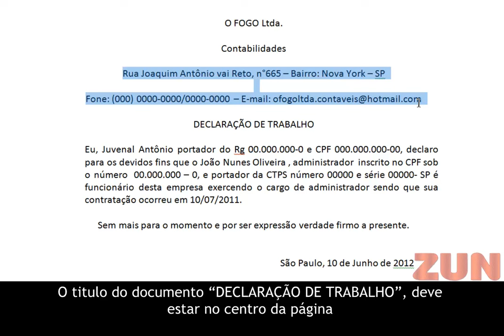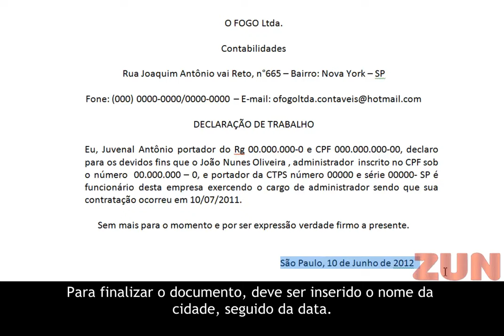COMO FAZER UMA DECLARAÇÃO DE TRABALHO CORRETAMENTE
Atualmente, diversas situações e locais do nosso cotidiano, solicitam que apresentemos declarações ou atestados de trabalho.

Solicitada por comércios, escolas, clubes e empresas de transporte, a declaração serve para comprovar que um funcionário faz parte do quadro de trabalhadores de uma impressa.

Grandes corporações  e seus departamentos de recursos humanos costumam fornecer, quando solicitado, um modelo formalizado para a declaração de trabalho.

O portal ZUN te ajuda a fazer uma declaração simples e objetiva, com linguagem formal e precisa, para diversos fins:

A declaração deve ser digitada e impressa, o cabeçalho constando informações da empresa como nome endereço e contatos devem ser centralizados.

O titulo do documento "DECLARAÇÃO DE TRABALHO", deve estar no centro da página e em maiúsculo, como no exemplo.

O texto deve conter as seguintes informações.

DECLARAÇÃO DE TRABALHO

Eu, (nome do Patrão) portador do Rg 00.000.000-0 e CPF 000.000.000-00,

Declaro para os devidos fins que o (nome completo do Funcionário), (cargo que exerce),

inscrito no CPF sob o número  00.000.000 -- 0, e portador da (Carteira de trabalho e Previdência Social) número 00000 e série 00000- SP

é funcionário desta empresa exercendo o cargo  de ( nome do cargo) sendo que sua contratação ocorreu em (data da contratação do funcionário) 10/07/2011.

Um conselho do Portal , frases como: "nada sabendo em desabono de sua conduta" ou  "é pessoa de meu conhecimento", devem ser dispensadas, não acrescentam nenhuma informação funcional à declaração.

Para finalizar o documento, deve ser inserido o nome da cidade, seguido da data

A assinatura e o nome completo do responsável deve estar em extenso, é preferível que seja o superior hierárquico.

Seguindo esses passos você tem em mãos uma declaração ou atestado simples e objetivo, sem mais e nem menos informações, pronto para ser entregue onde for solicitado.